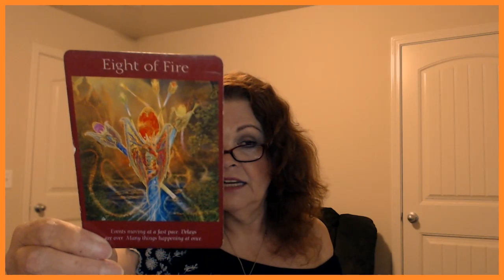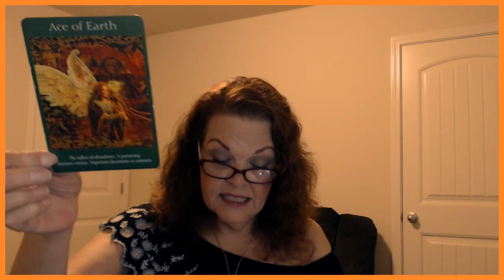Taurus July 22, 23, 2019 Don't Let Worry Into YOUR Mind!